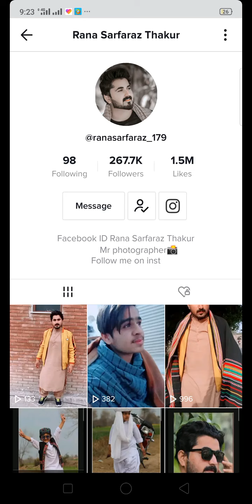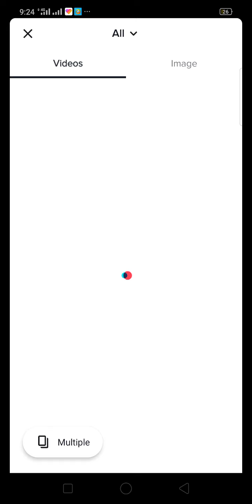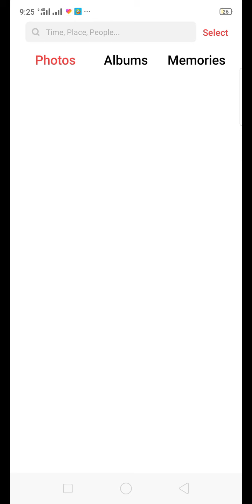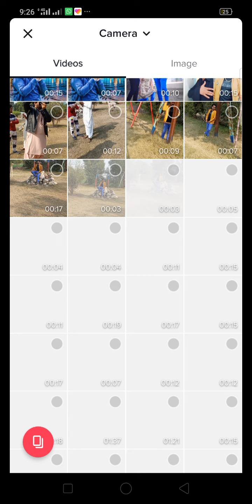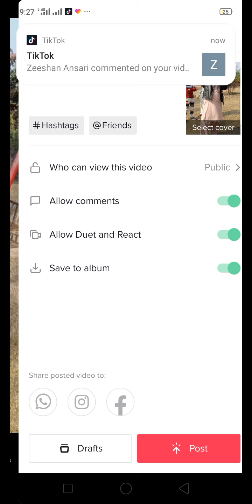Shoot karke pic kaise lagate Hain iska tutorial de Diya Maine